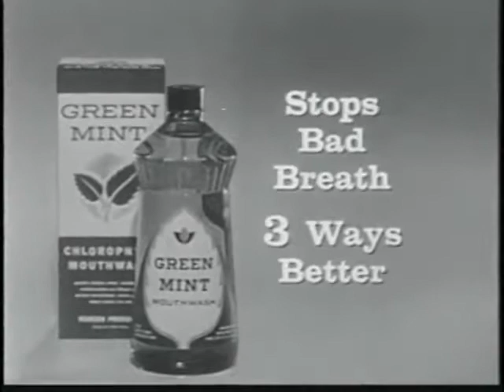1962 Commercial for Green Mint mouthwash (1962)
Description: An obnoxious 1962 commercial for Green Mint mouthwash. Helen isn't being invited to parties because she has bad breath...